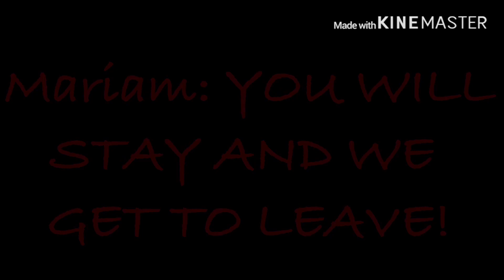TEST part 2.....